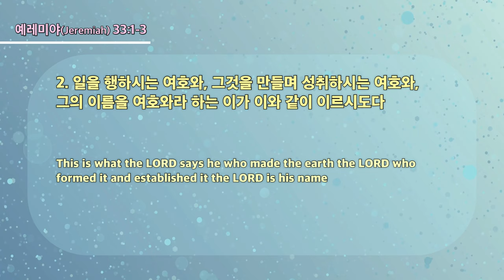20240124 대구하나교회 수요예배(응답의 삶, 렘33:1-3)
- 1부 예배                             주일 오전 09 : 00
- 2부 예배                            주일 오전 11 : 00
- 3부 예배                            주일 오후 16 : 00

- 1st Service (SUN)                                       09 : 00 am
- 2nd Service (SUN)                                     11 : 00 am
- 3rd Service (SUN)                                      16 : 00 pm